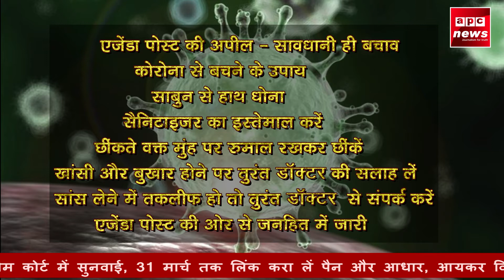AGRA APC NEWS स्मार्ट सिटी की हकीकत उजागर करती झोपड़ी जुम्मन खान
देश में नंबर वन स्मार्ट सिटी आगरा की एक तस्वीर यह भी